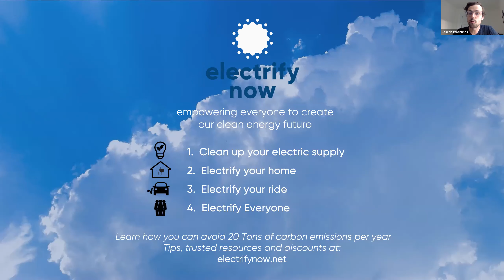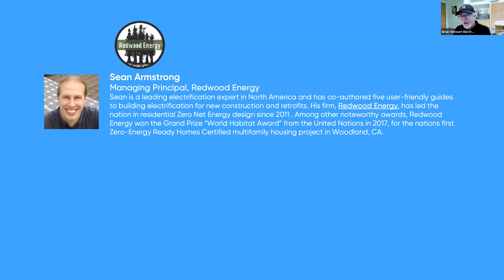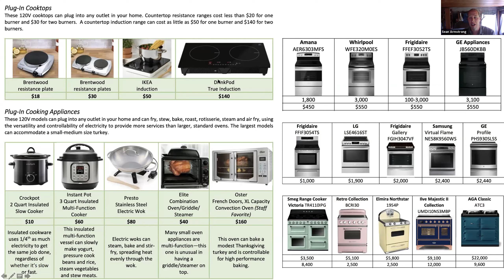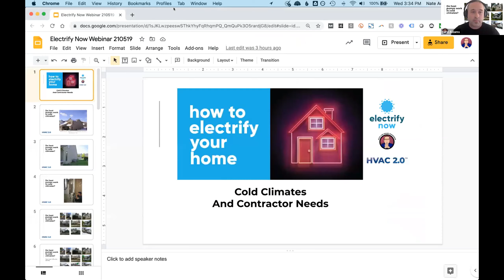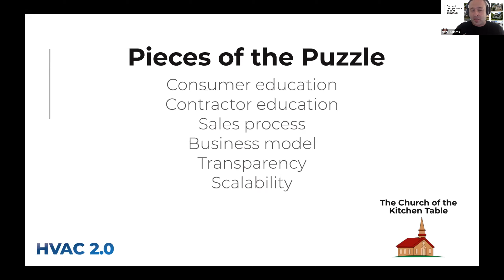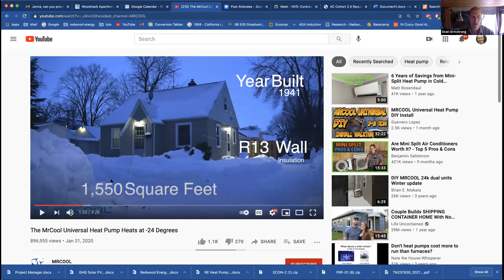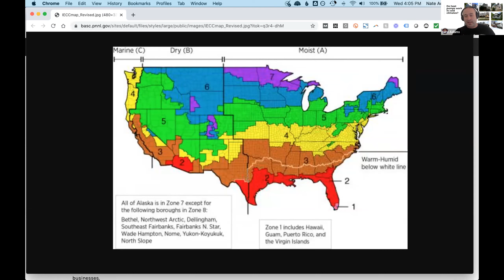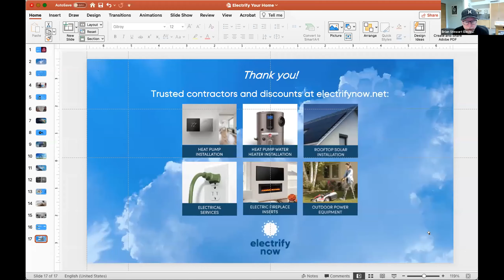How To Electrify Your Home - All your questions answered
Nate Adams from HVAC 2.0 and Sean Armstrong from Redwood Energy, two of the nations leading experts on home electrification will help you understand how to get started on electrifying your home.  We will answer questions like - are heat pumps better than gas furnaces? will they work in old homes? cold climates? what if I have an older electrical panel? what if I live in an apartment?  what other electric technologies should I be considering? and many more.